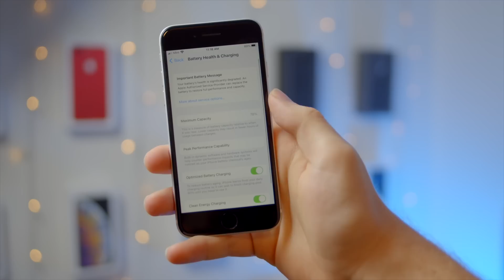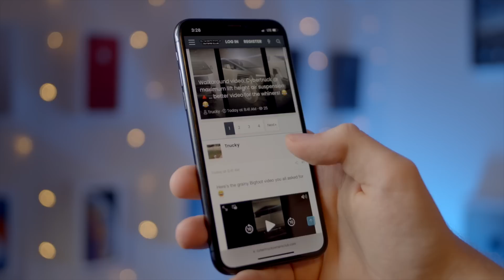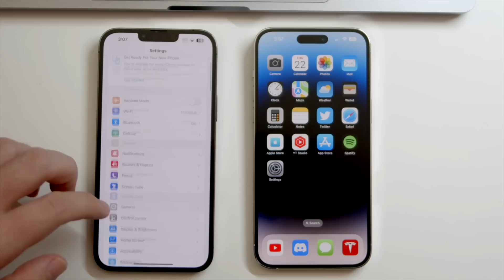I Switched to an Older iPhone... (Again)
0:00 Skit
0:59 Commentary

Channel Art: Wouter-vA19 from Discord